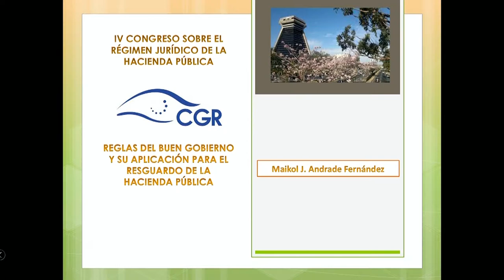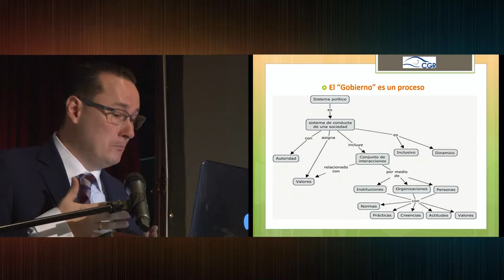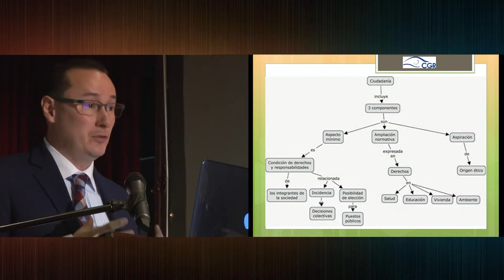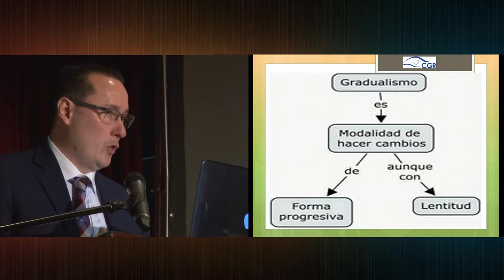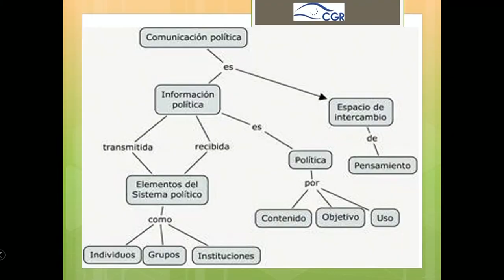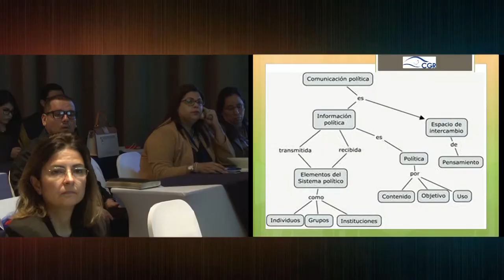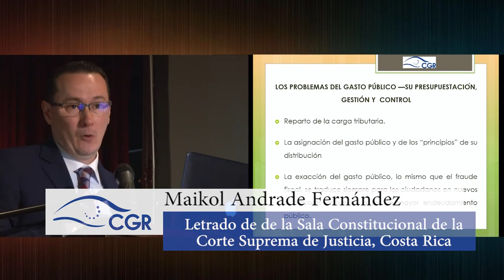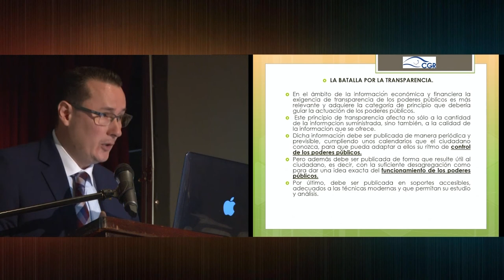Reglas del buen gobierno y su aplicación para el resguardo de la Hacienda Pública. (I Exposición)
La Contraloría General de la República comparte la primera conferencia (Greco A) del segundo día del IV Congreso sobre el Régimen Jurídico de la Hacienda Pública, denominada “Reglas del buen gobierno y su aplicación para el resguardo de la Hacienda Pública”